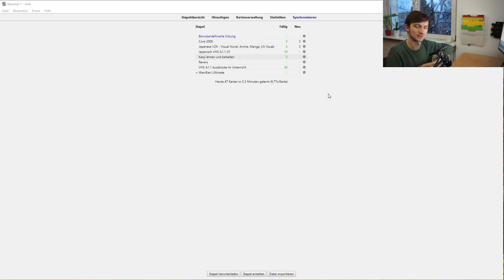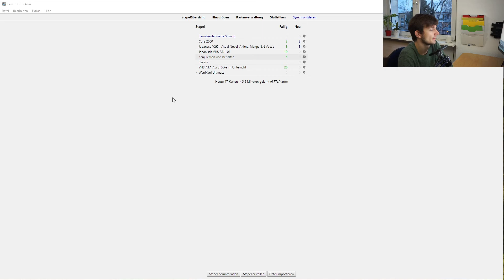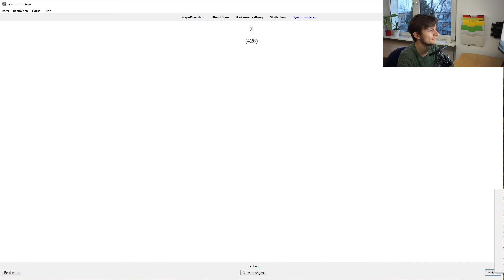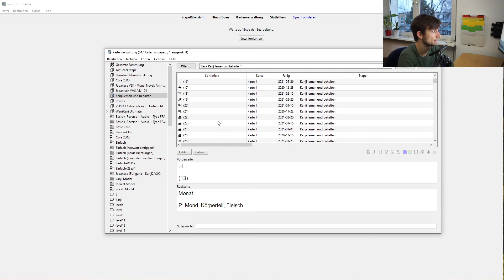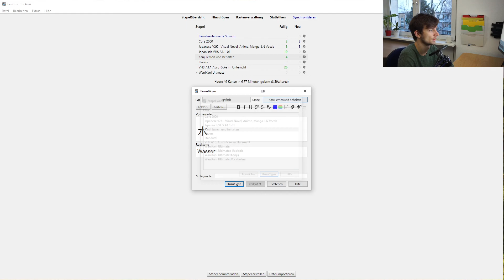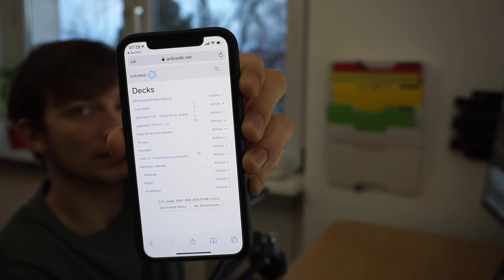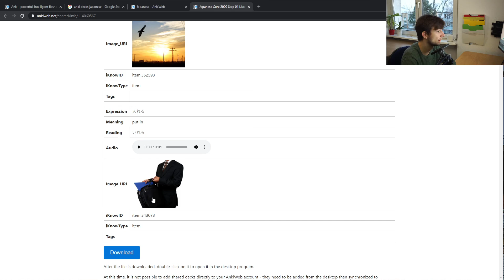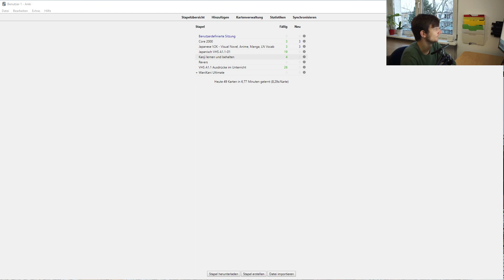Japanische Vokabeln und Schriftzeichen lernen mit Anki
0:00 Einleitung
0:41 Anki
2:04 Beispiel
5:12 Kartenverwaltung
6:51 Selber Karten erstellen
8:41 Statistiken
9:09 Download
9:40 AnkiWeb
11:22 Decks finden
14:17 Schluss